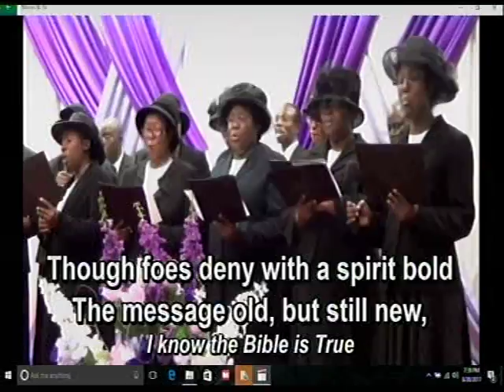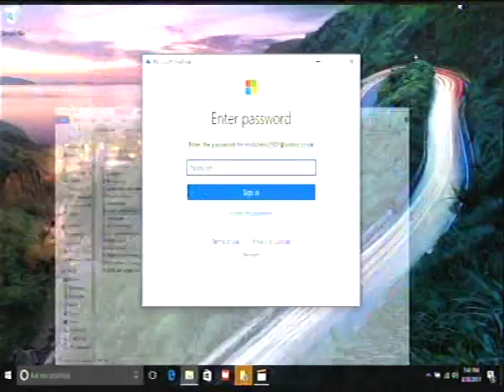OUR MBS & NIGHT VIGIL OF OF 032017 -1(Deeper Life Bible Church Charlottesville)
Philippians 3:14